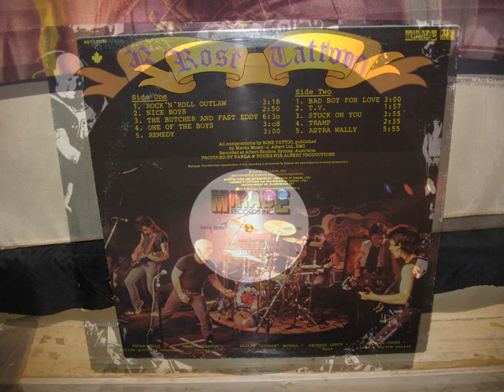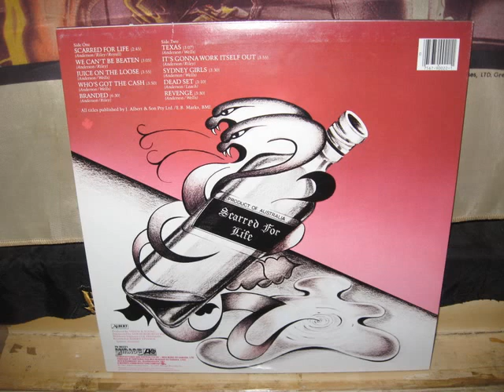ROSE TATTOO 1979,81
Straight ahead Rock'n'Roll.